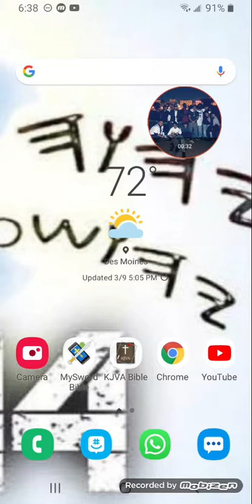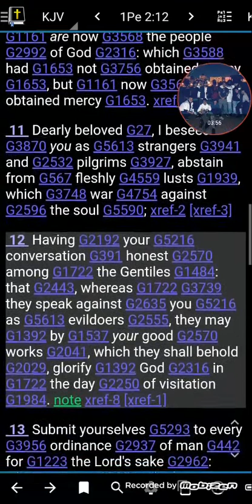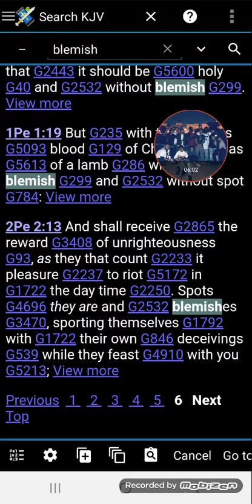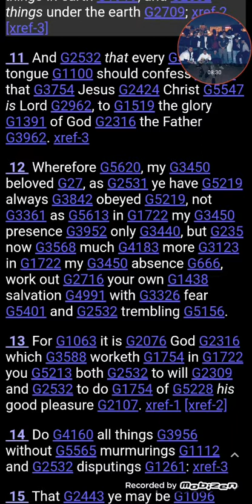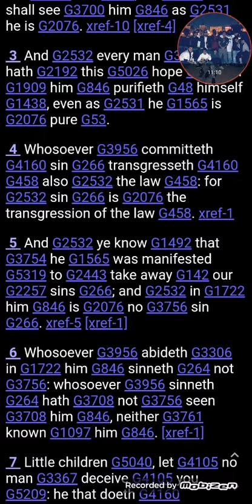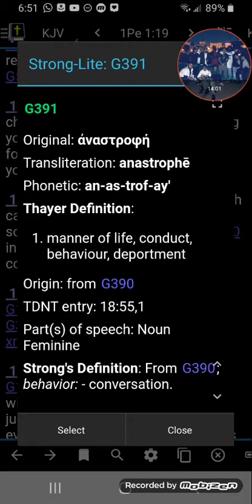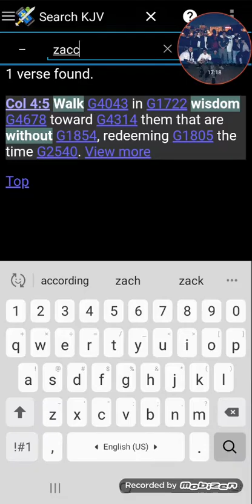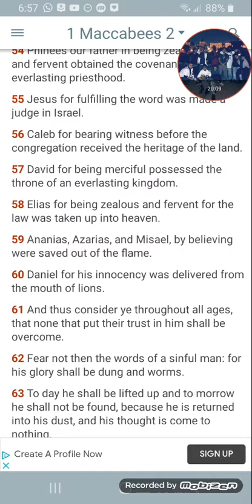Living A Blameless Life!!